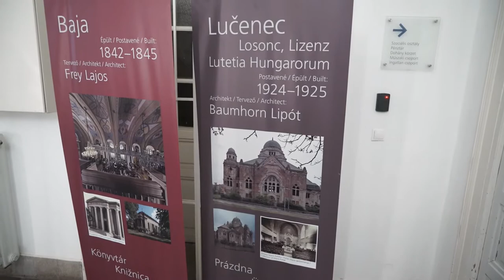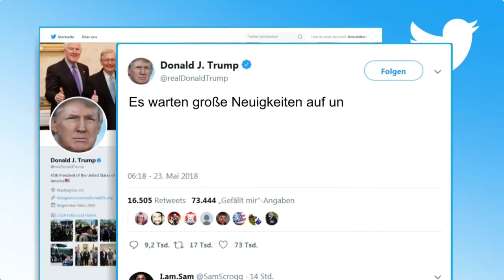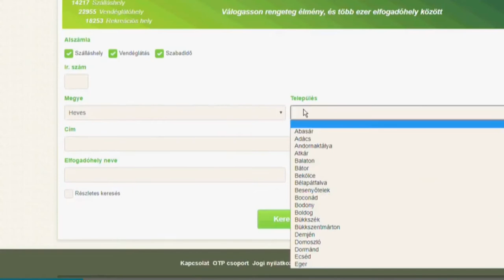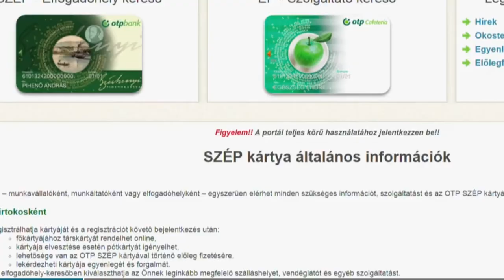HetiTV Híradó - Május 26.